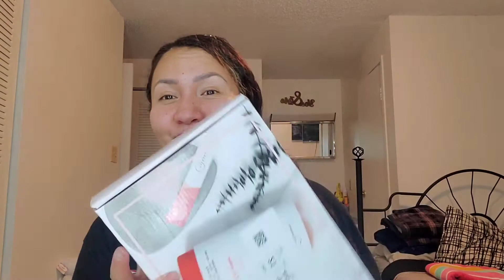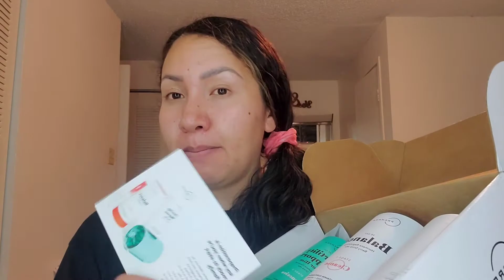INFLUENSTER VOXBOX PRE MAMA WELLNESS ESPAÑOL.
HOLA  COMADRES, BIENVENIDAS UNA VEZ MAS AL CANAL EN ESTA OCACION DE TE DEJO UN VIDEO SUPER ESPECIAL ABRIENDO OTRA CAJITA DE INFLUENSTER EN LA CUAL ME ENVIARON PRODUCTOS DE LA LINEA PRE MAMA WELLNES, ESPERO QUE TE GUSTE MUCHO YA QUE LO HAGO CON MUCHO AMOR PARA USTEDES.